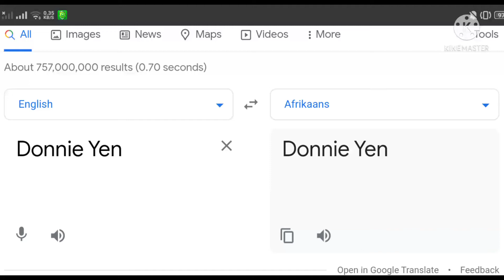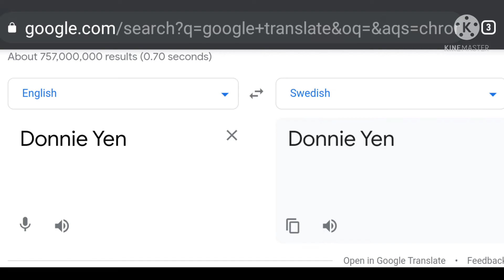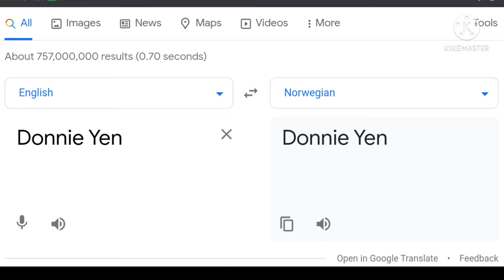Donnie Yen in Different Language Meme (Part.2)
(Donnie Yen)

Part.2 : (Songlist) :
21.Afrikaans
(Muranziwa - Pamela)

22.Colombian Spanish
(Lucho Bermudez - Colombia Tierra Querida)

23.Kazakh
(Kazakh Turkic Turanian 2015)

24.Canadian French
(La bottine Souriante Le Ziguezon Zinzon)

25.Thai
(Mocca Garden - i love Thailand)

26.Polish
(Siadaj Siadaj)

27.Portuguese
(Amalia Rodrigues Coimbra Queen of Fado (Rainha do Fado) 04)

28.Bangla
(Boshonto Batase Saigo 2.0)

29.Slovak
(Krucena a Cardas z krivian Round Dance and Csardas from krivany)

30.Czech
(Czech Folk Song - Look at the farmer Farming (V Page 149))

31.Australian English
(Tassie Polkas Meldey 4 Traditional Tunes)

32.Hebrew
(Tzena Zonin)

33.Estonian
(Estonian Medieval Folk Music)

34.English Great Britain
(ALL HAIL BRITANNIA BRITANNIA'S THEME)

35.Swedish
(Caramelldansen)

36.South Korean
(Eung Freestyle)

37.English USA
(Logic - Homicide (Ft.Eminem))

39.Nepali
(Nepali Folk Song - instrumental music)

40.Bosnian
(Bosnian Folk Song - Bosanka A)